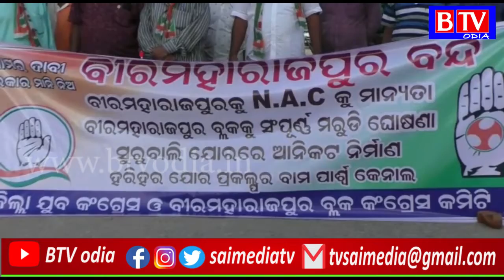Subarnapur : 4 ଦଫା ଦାବି ନେଇ କଂଗ୍ରେସ ପକ୍ଷରୁ ବିରମହାରାଜପୁର 12 ଘଣ୍ଟିଆ ବନ୍ଦ ଡାକରା //BTV odia//